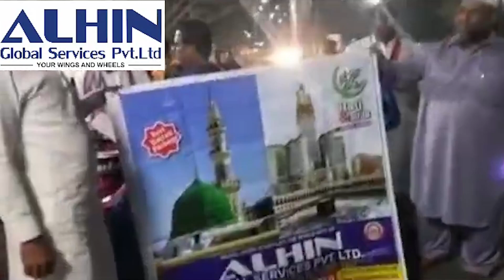Breaking News | Shaik Sayeed Bawazeer Ke Q*til Hue Giraftaar | South East Zone DCP Ka Bayan | Hyd...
Breaking News | Shaik Sayeed Bawazeer Ke Q*til Hue Giraftaar | South East Zone DCP Ka Bayan | @Etnewshyderabad

FOR DETAILS:-
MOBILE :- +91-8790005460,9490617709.